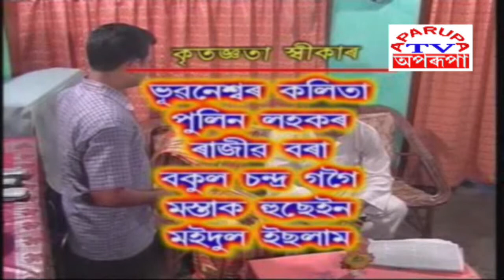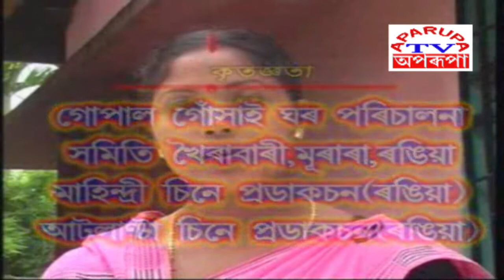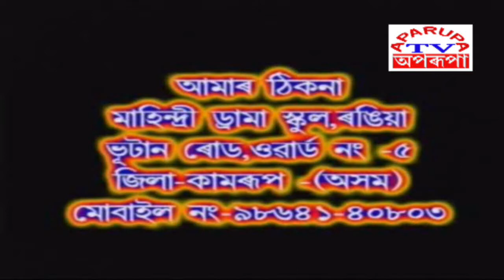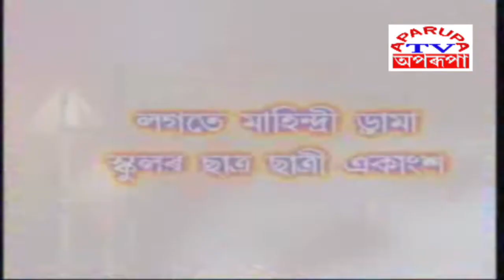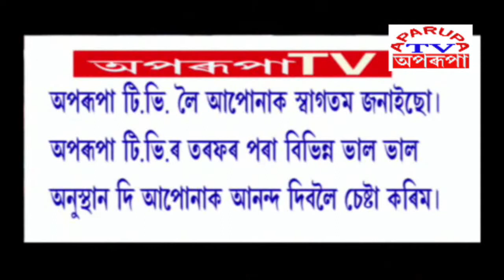Assamese Serial / JIBAN NOIR DHOW / Episode No-33 / Aparupa TV / Mahindri Drama Production Rangia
We upload Family Drama, TV Serials, Films, Documemntries, Funny Videos, Dance Programes, News and latest updates  in Assamese Language.